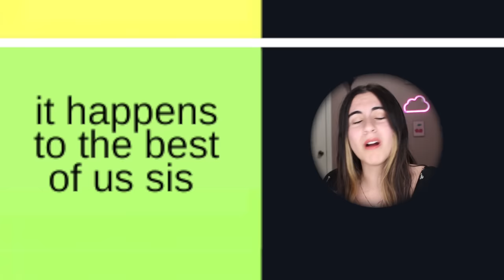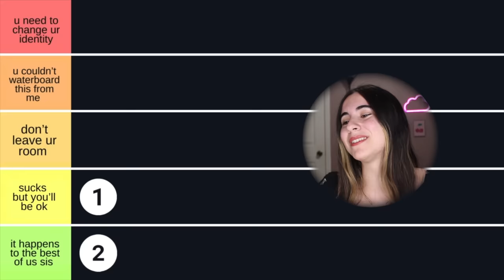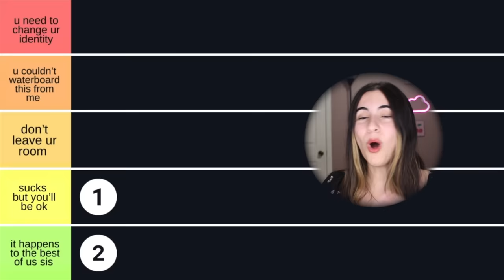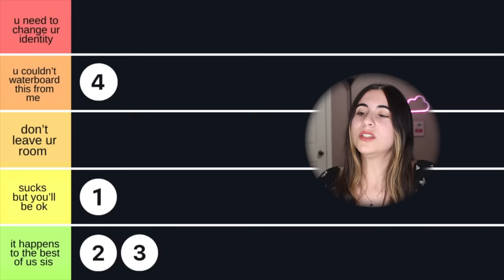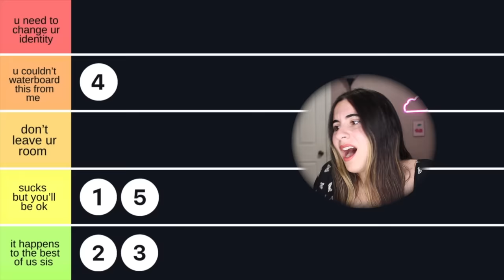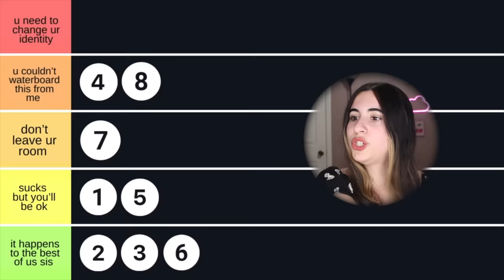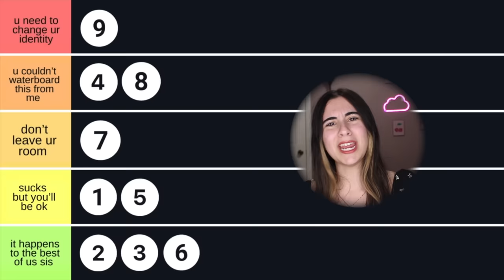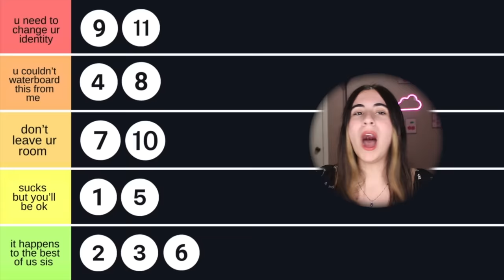exposing YOUR EMBARRASSING period horror stories (and ranking them)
I'm reading your EMBARRASSING period horror stories again!! but this time, I'm ranking them on a scale of "this happens to all of us" to "you need to change your identity bc this is THAT embarrassing." this is part of my monthly series where I read your stories about that time of the month! binge other episodes in my "Period Horror Stories" playlist!

Buy one of my period journals 🥰
Don't Ovary-Act
Flowers Bloom
Shark Week

Comment "and that's the tea" if you see this 🤭